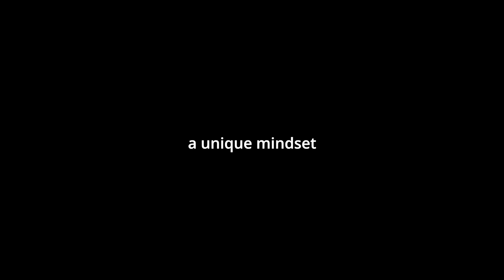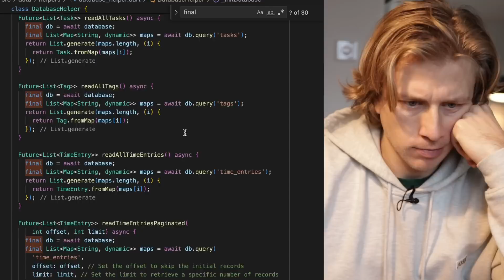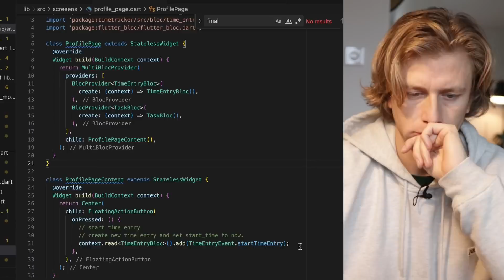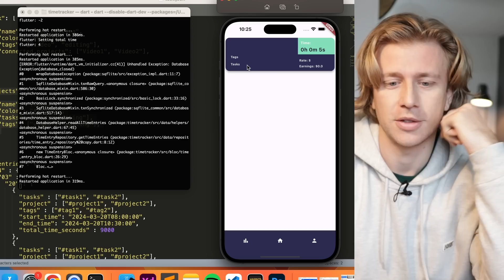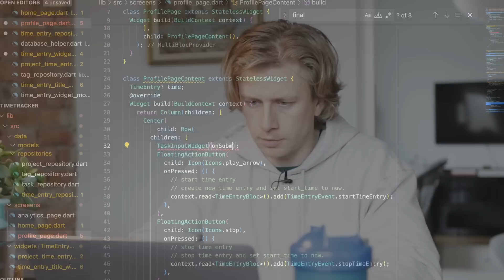Coding an App Day 6 - Implementing Bloc in Flutter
Coding An App Day 6 - Backend Development

Camera gear

Main Camera
B- Cam
Main lens
B-cam lens

Main light
Fill light
Softbox main light

Audio recorder